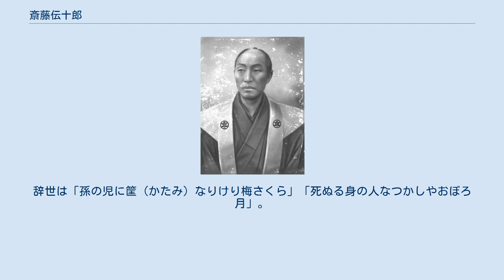斎藤伝十郎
斎藤 伝十郎（さいとう でんじゅうろう）は明治時代の新潟県の政治家。
佐渡雑太郡で戸長・村会議員等を務め、斎藤活版印刷所を創業した。
俳号は一貫。
 天保13年（1842年）3月21日佐渡国雑太郡石田鍛治町斎藤伝七家に生まれた。
幼名は鶴松。
銅鍛冶を営み、一国鍛冶頭取中村清助遺児を後見した。
 明治5年（1872年）7月石塚甚造と吾潟村本間令桑を中原神社に招いて勧進能を開催した。
同年8月相川病院長長谷川元良と牛酪製造を計画、また金北山下の薬草を採集し、高岡病院加賀国手・津田淳三・太田美農里、大阪薬舗小西茂平等に売り込んだが、製品化に失敗した。
 1875年（明治8年）上の字鞍立を宅地開発した。
 1876年（明治9年）6月27日新潟県第27大区小6区2番組（石田村・中原村）戸長を命じられ、等外四等となった。
7月23日浦役人、1877年（明治10年）5月18日小6区受持区長代理を命じられ、1879年（明治12年）12月2日郡区改正により退職した。
同年春石塚甚太郎と中原字堀田の田地を宅地開発した。
 1880年（明治13年）1月・1882年（明治15年）2月石田村会議員、1880年（明治13年）2月22日河原田組合商人頭取、1880年（明治13年）・1882年（明治15年）佐渡三郡町村連合会員を歴任した。
 1881年（明治14年）3月『明治九年改正 佐渡国地租改正諸種一覧表』を出版し、印刷技術の利便性を認識した。
1882年（明治15年）9月佐渡三郡戸長会議で議長を務めた際、郡長粟野匡が従来116町村で回覧していた通達文書を印刷するため活版印刷機を共同購入する議案を提出すると、審議前に自ら印刷業の経営を名乗り出た。
 相川富田新右衛門の友人広川新平に東京での印刷機の購入と印刷工の斡旋を依頼し、1883年（明治16年）1月機械と印刷工指田芳次郎が到着すると、2月10日鍛治町の自宅で斎藤活版印刷所を開業し、3月『佐渡全州地誌摘要』を刊行した。
12月3日長男長三の徴兵回避のため隠居し、事業を譲った。
 1884年（明治17年）4月佐渡新聞社創立を宣言して株主募集に奔走中、1885年（明治18年）8月相川塩屋町小池又平旅館で発病し、11月27日死去した。
諡号は経写院広徳本願居士。
 江戸時代初期西三川笹川十八枚村から石田鍛治町に移住した斎藤八右衛門家の分家で、代々伝七と称した。
 伝七 寛文7年（1667年） - 宝暦2年（1752年） 伝七 享保7年（1722年） - 天明4年（1784年） 伝七 寛延2年（1749年） - 天保2年（1831年） 伝七 天明4年（1784年） - 嘉永2年（1849年） 伝七 文化3年（1806年） - 元治元年（1864年） 伝十郎 4代伝七は文化13年（1816年）・文政13年（1830年）から各3年間石田村名主を務め、酒造も営んだ。
天保9年（1838年）閏4月巡見使広木茂太郎・御料巡見使木下内記を案内した。
俳号は上風。
辞世は「孫の児に筐（かたみ）なりけり梅さくら」「死ぬる身の人なつかしやおぼろ月」。
 伝十郎の妻はマキといい、斎藤長三等5男4女を儲けた。